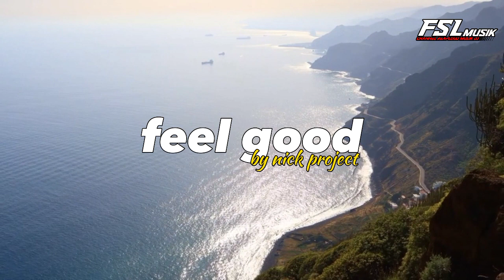DJ_SLOW__FEEL GOOD__BY NICK PROJECT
sumber musik

SUPPORT CHANNEL NICK PROJECT YA  GUYS